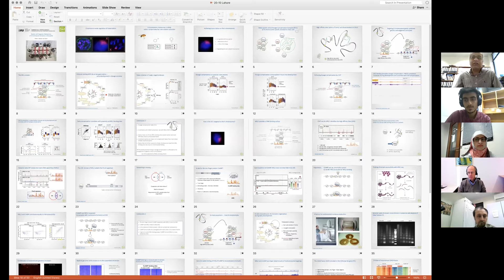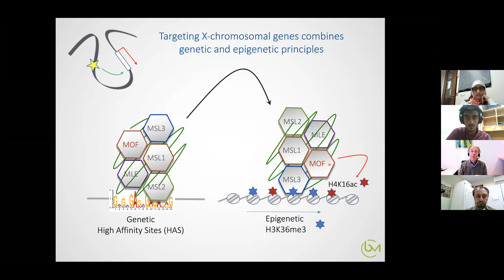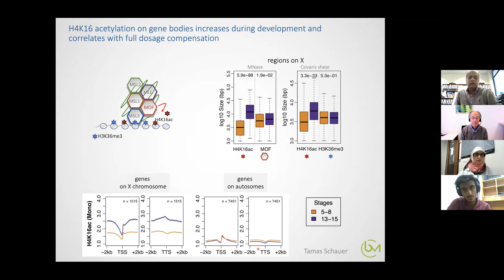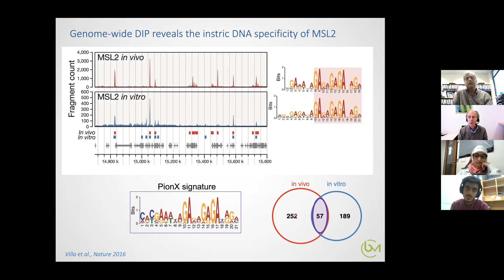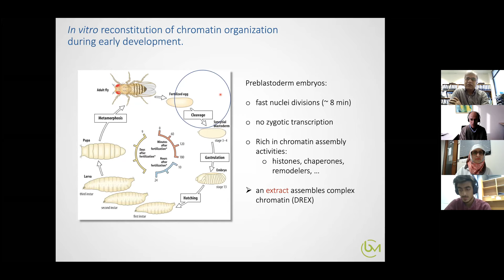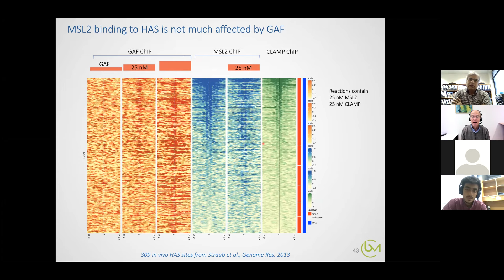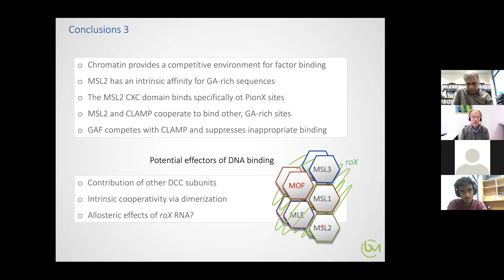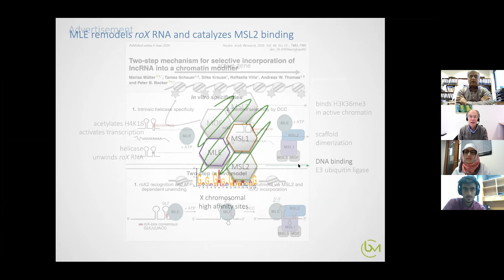Genetic and Epigenetic mechanisms of X chromosome activation in Drosphila by Prof. Dr. Peter Becker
Prof. Dr. Peter Becker from Ludwig Maximilian University of Munich (LMU) was our guest in the zooming Molecular & Cellular Biology Colloquium and talked about genetic and epigenetic mechanisms how genes on single male X chromosome in flies are activated to equalize dosage of genes from two X chromosomes in females, something which is crucial for survival of organisms. In humans, we also carry a single X chromosome in males as compared to two X chromosomes in females and equalizing dosage of genes on X chromosomes is crucial for our survival because defects in such gene regulation leads to lethal consequences. In humans, we inactivate one of the two X chromosomes in females, also known as X chromosome inactivation.

Title of Talk: Genetic and Epigenetic mechanisms of X chromosome activation in Drosphila – zooming Molecular & Cellular Biology Colloquium
Date: October 9th, 2020 at 12 noon Islamabad Time (PST)

Prof. Becker is a highly accomplished scientist and one of the finest Biochemist in the field of chromosome biology and gene regulation. Presently, he is serving as Chair of Biomedical Centre at LMU Munich. He also serves on Scientific Advisory Boards of Max Planck Institute for Molecular Biomedicine, Institute for Molecular Biology, Mainz, Biochemistry Centre Heidelberg and represent German Ministry for Education and Research in European Molecular Biology Council. He is Elected Member of the Bavarian Academy of Sciences, Elected Member of the German Academy of Science ‘Leopoldina’, Elected Member of Academia Europaea and an Elected Member of EMBO (European Molecular Biology Organization). He is recipient of Gottfried-Wilhelm Leibniz Prize, highest honour awarded in German Research, of the Deutsche Forschungsgemeinschaft and Richtzenhain-Prize for Cancer Research, DKFZ, Heidelberg. He also serves on Editorial Boards of Nucleic Acid Research, EMBO Journal, PLOS Biology, EMBO reports.